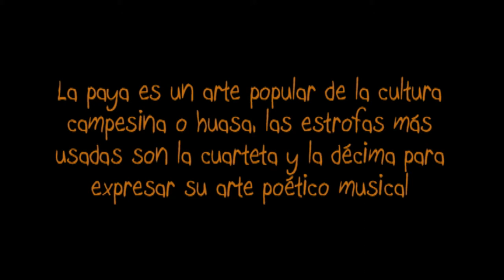JOSE PABLO CATALAN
Este video muestra al Payador José Pablo Catalán, un genuino representante de una vasta generación de payadores, quienes son la expresión poética  y
 cantada a través de la rima y la cuarteta en nuestro lenguaje de las
 costumbres de la gente del campo Chileno, como una muestra fidedigna y natural del patrimonio vivo, vigente e  inmaterial de nuestro rico país, a lo largo de su extendida geografía.